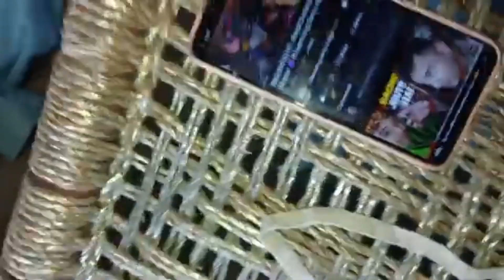BIGGBOSS 18 : Never Mess With Rajat dalal 😈| Charmingtony vlogs |vlog part-2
BIGGBOSS : Never Underestimate Rajat Dalal 😈|Charmingtony vlogs

(Sãnãtãñî_Yóûtúbèr) 🌿Gaurav sharma 🫸🫷
(CÈØ Of ⚡Nãrãyãñî Sèñã⚡)
(Secûrîty-Fróm^=^Mãhãkãl🤞)
(Fãthèr-Nãmè-Hari😌अथार्थ- साक्षात -नारायण 🙏)
(❤️‍🔥Chãllèñgè-Dãîly- Vløggîñg🤌)

(ॐ विष्णवे नम: ॐ हूं विष्णवे नम: ॐ नमो नारायण।)

Tony Bhai!

1. BIGG BOSS 18 Contestant Introduction
2. Rajat Dalal's Journey in BIGG BOSS 18
3. BIGG BOSS 18 Task Highlights
4. Rajat Dalal's Best Moments in BIGG BOSS 18
5. BIGG BOSS 18 Eviction Predictions
6. Rajat Dalal's Interview after BIGG BOSS 18
7. BIGG BOSS 18 House Tour
8. Rajat Dalal's Friendship in BIGG BOSS 18
9. BIGG BOSS 18 Task Winner Highlights
10. Rajat Dalal's BIGG BOSS 18 Journey So Far
1. "Rajat Dalal KA BADA DHAMAKA!"
2. "BIGG BOSS 18: Rajat Dalal KA FIRST TASK!"
3. "Rajat Dalal NE KIYA BIGG BOSS 18 MEIN ENTRY!"
4. "BIGG BOSS 18: Rajat Dalal KA BEST MOMENT!"
5. "Rajat Dalal KA BIGG BOSS 18 JOURNEY!"
1. "BIGG BOSS 18: Rajat Dalal In The House!"
2. "Rajat Dalal KA BIGG BOSS 18 JOURNEY!"
3. "BIGG BOSS 18 Task Highlights: Rajat Dalal!"
4. "Rajat Dalal NE JEETA BIGG BOSS 18 KA TASK!"
5. "BIGG BOSS 18: Rajat Dalal KA BEST PERFORMANCE!"
1.
2.
3.
4.
5.
1.
2.
3.
4.
5.
1.
2.
3.
4.
5.
1.
2.
3.
4.
5.
1.
2.
3.
4.
5.
1.
2.
3.
4.
5.
1.
2.
3.
4.
5.
1.
2.
3.
4.
5.
6.
7.
8.
9.
10.

                                            THANKYOU❤